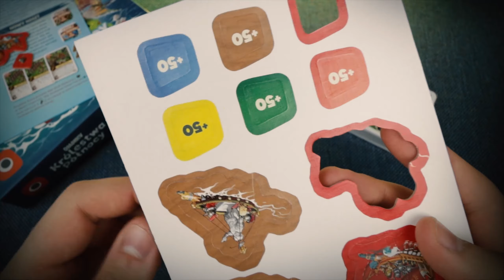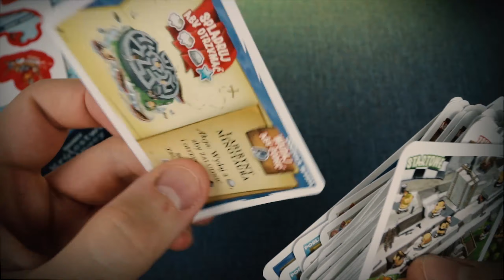Empires of the North: Roman Banners ¦ UNBOXING ¦ Królestwa Północy: Sztandary Rzymu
[ENG]Fast forward unboxing, no commentary. Just YOU, fast music and the BOX. Enjoy ! [Empires of the North: Roman Banners [UNBOXING]
🔴 🔴 🔴Card presentation is a little too fast? Hit that SPACE BAR as a PAUSE on card that you want to read or set a video speed from NORMAL to 0,25 :) ! Cheers ! 🔴 🔴 🔴

[PL]Przewijany unboxing, bez komentarza. Tylko TY , szybka muzyka i PUDŁO z grą !  [UNBOXING] Królestwa Północy: Sztandary Rzymu
🔴 🔴 🔴 Za szybko przewijam karty? Proponuję aktywne oglądanie! Uderz spację, jako PAUZA gdy chcesz przeczytać efekt karty albo w ustawieniach filmu obok "JAKOŚĆ" zmienić prędkość odtwarzania na mniejszą np 0,25 :) !  🔴 🔴 🔴

🔴 My other pages:
👥FB Fanpage